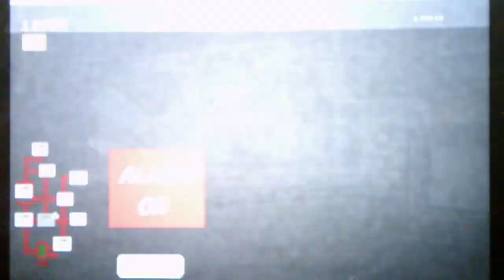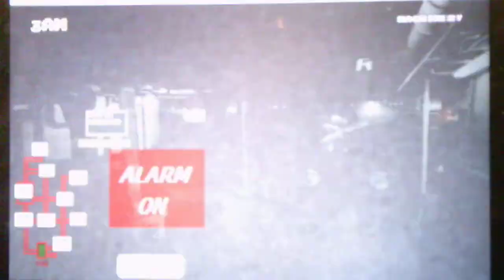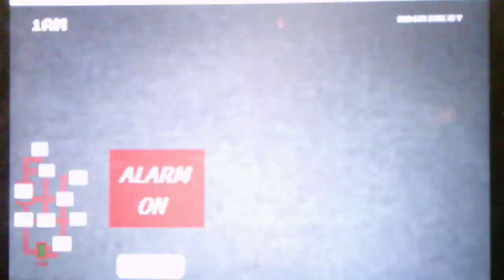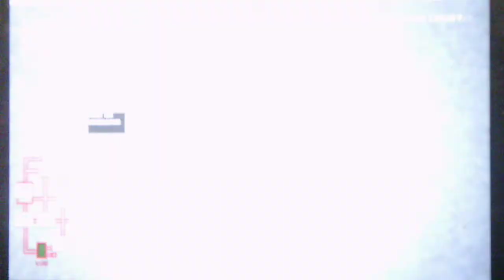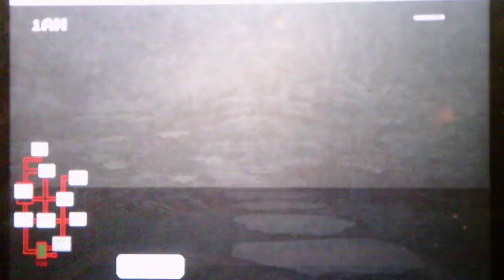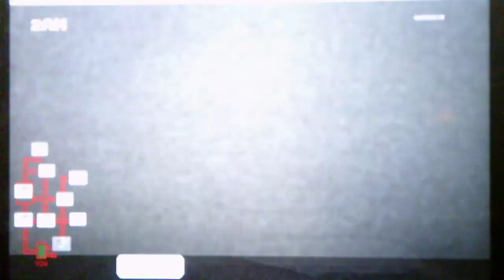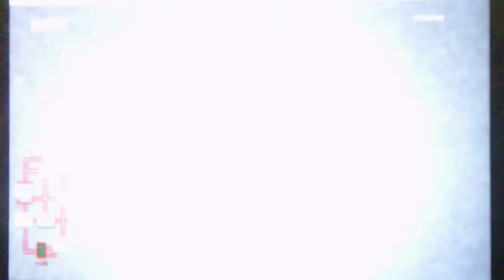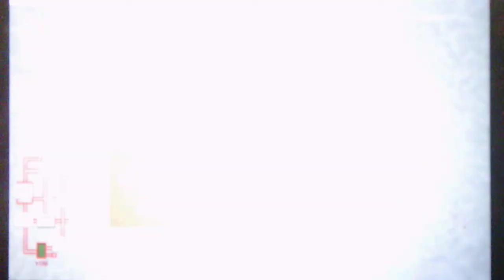Five Nights At Wario's Rebooted 2 Night 7 Part 1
Part 2 will be uploaded tomorrow